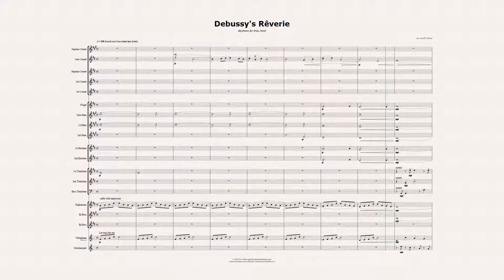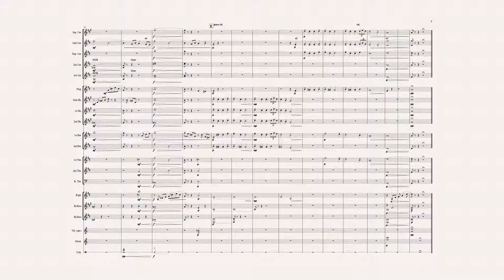Debussy's Reverie for brass band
PDF of score + parts available, including for orchestral brass.
Free non-commercial use only.